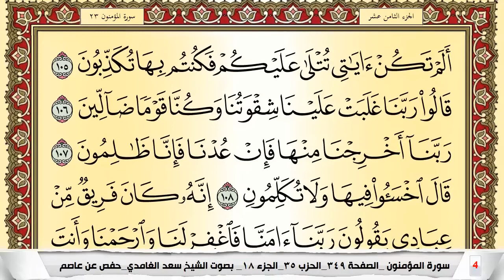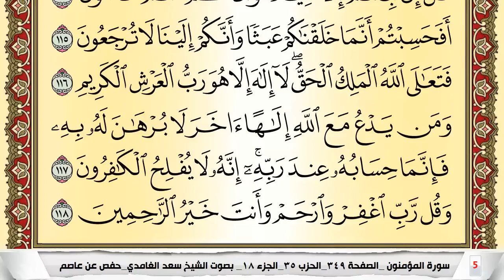تحفيظ سورة المؤمنون كل صفحة مكررة 5 مرات للحفظ والمراجعة والتثبيت سعد الغامدي surat almuminun